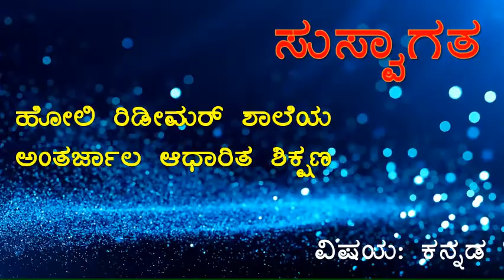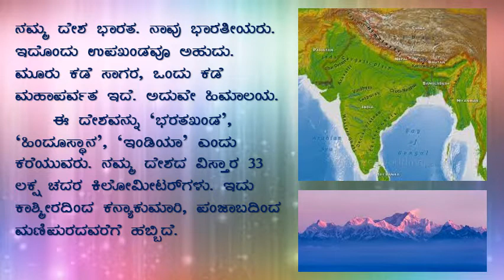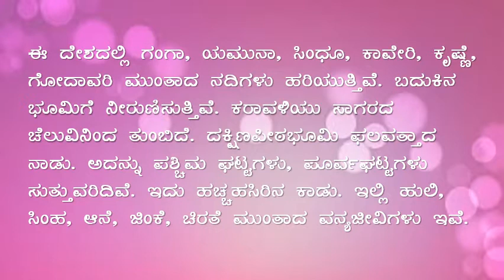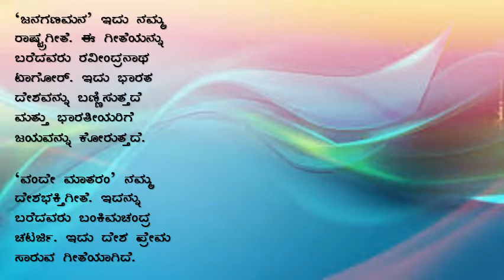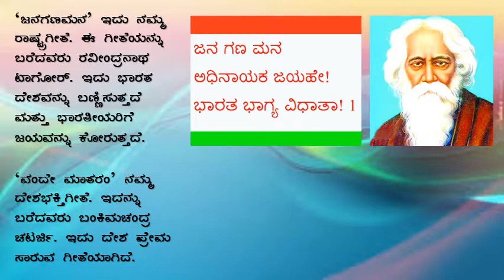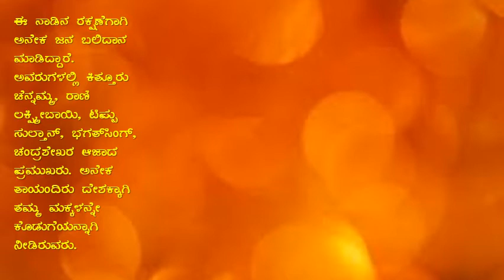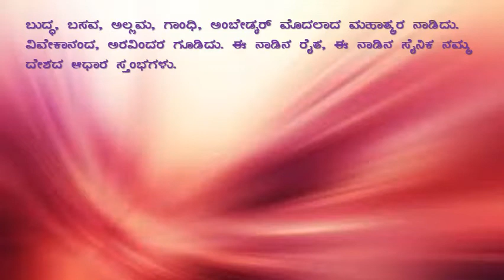Nanna Desha Nanna Jana - 5th Kannada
Offline Class - Study Material - 5th Kannada